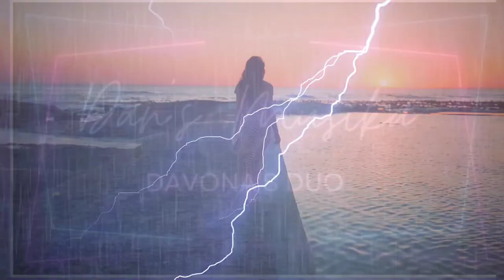"SAILOR" Original By Peti Key. Cover By : Dan Pelite & IV Leauanae Lambson